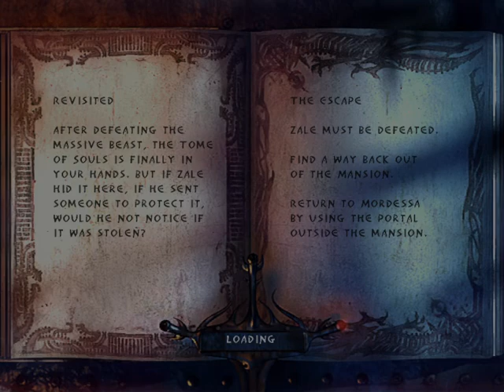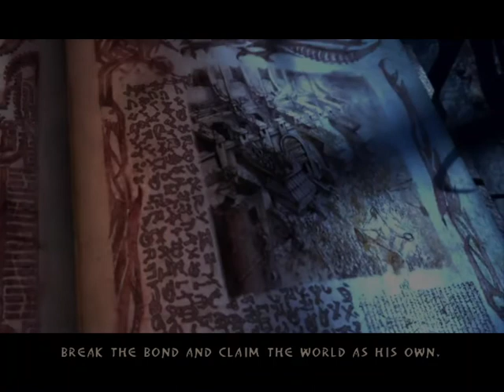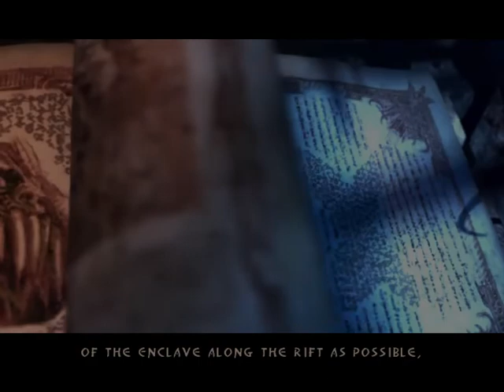A LÉLEKKÖNYV TITKA Enclave Dark Campaign Hard/all gold/bonus végigjátszás #2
The Guardian
The Escape
The Plateau
Capture Jasindra